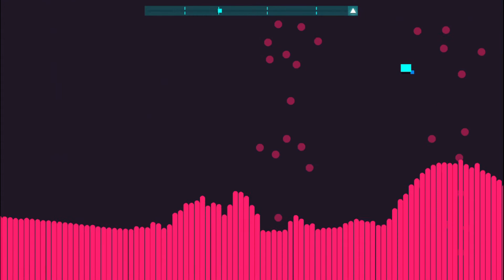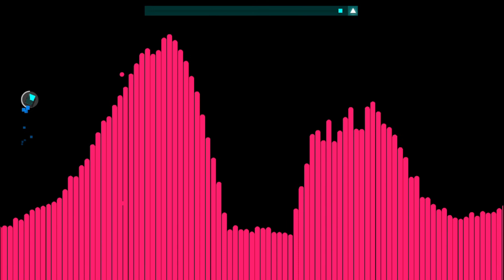Locura en el volcán (JUST SHAPES AND BEASTS #2)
,-*' ^ '~*-.,_,.-*~ ABREME ~*-.,_,.-*~' ^ '*-,

Esta serie esta punto a llegar a su fin pero si quieren mas juegos solo danle like y subscribirse, en un próximo vídeo hablare del especial 200 sub que ya casi se viene...

|I{• » ℓÃ ϻ卂ＦĮÃ ⓓẸ gᗪ « •}I|

ⱤɆ₮Ø ĐɆⱠ ₵₳₦₳Ⱡ
🆂🅸 🅻🅻🅴🅶🅰🅼🅾🆂 🅰 🅻🅾🆂 100.000 🆂🆄🅱 🅼🅴 🅿🅸🅽🆃🅾 🅳🅴🅻 🅿🅴🅻🅾 🆇🅳
ʍʊֆɨƈǟ ɖɛ ʍɨ ɨռȶʀօ: N̴̡͍̪͍̫̠͑́͝I̷̙͇͊̚V̴̭̝͍̭͙̜̹̆̿̇̄̈́͜ͅḬ̶̬̪̗͔̫́̍̈́̈̅͝͠R̴͇̹̻̟̖̹̅͂́̚͜O̶͖̙̳͑̐͗̀͘̚͠ ̸̝̯̖͗̊͌̀M̸̜̙̺̳̍̄̏͊͗̏̀͝͝Ẽ̶̝͚M̸̛̮̭̈́͂̓Ę̷̬͎̳̹̙̃̋͋̈͆͜S̵̨͖̬̤̪̪̺̦̑̍͑̌͒͊̃͝
【V】【I】【V】【A】 【L】【A】 【E】【L】【E】【C】【T】【R】【O】【N】【I】【C】【A】